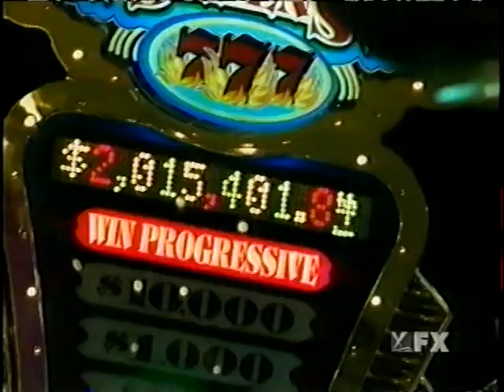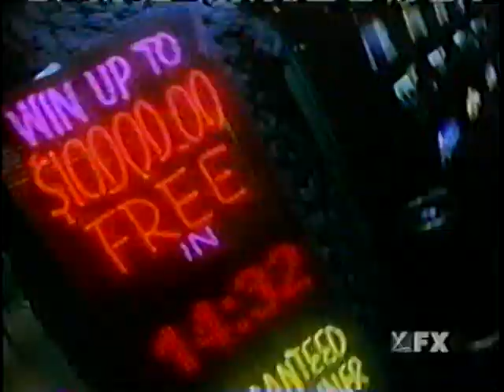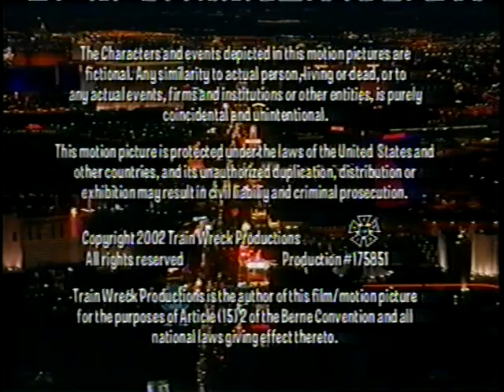Lucky S01E02 - Calling Dr. Con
In order to settle his debt with Joey Leggs, Lucky is forced to continue to gamble. Lucky's efforts are complicated when he meets a doctor, Amy, and her ""son"" who are down on their luck, and out of the goodness of his heart Lucky gives her the money that he needs. He then comes to realize that the woman played him when he sees her again in the casino with a wig on and finds out that her son is actually her nephew and she isn't willing to just give Lucky back his money. Joey and Danny pose as doctors and meet two other doctors. They set up a golf date and go golfing and gamble. They then owe the other two $5,500 but after Joey fakes a heart attack they soon realize they are not real doctors.